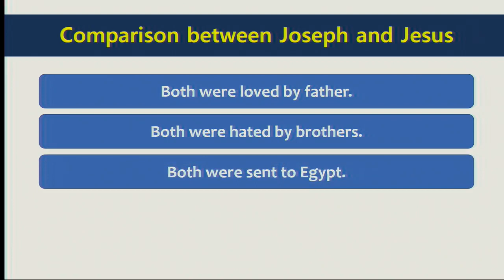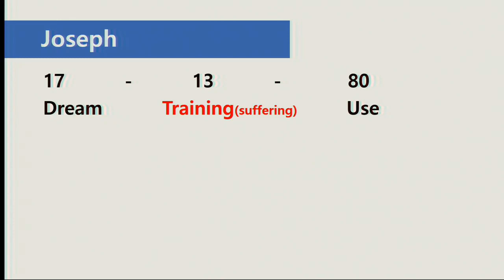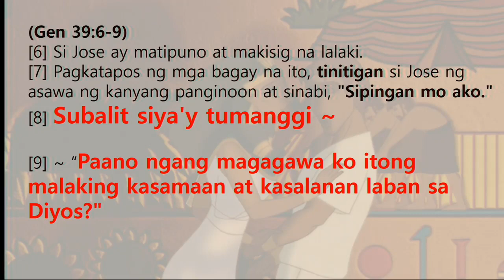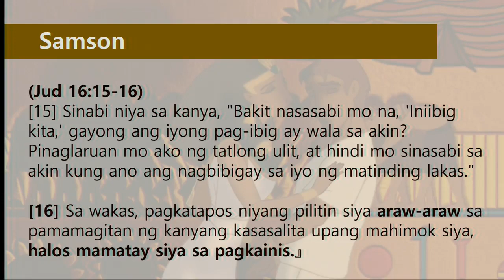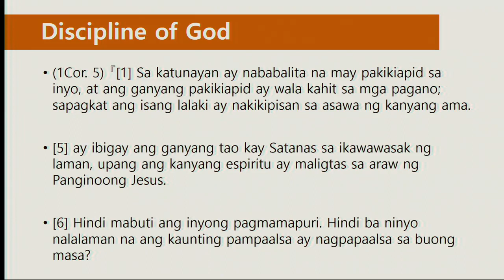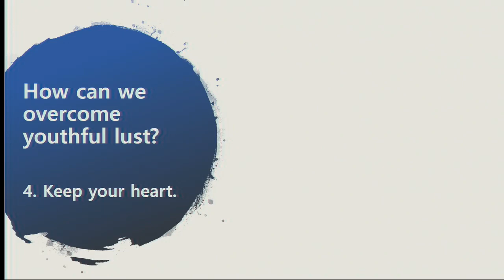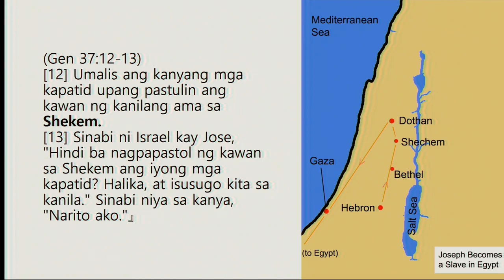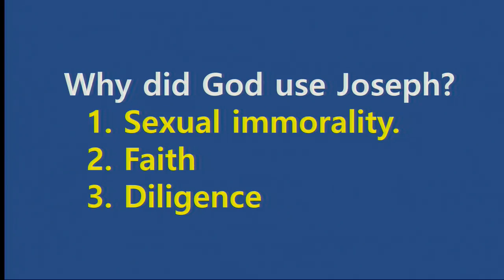Session 1 Joseph Ptr Choi WY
Session 1
Speaker: Pastor Choi WY
Translator: Pastor Carlo